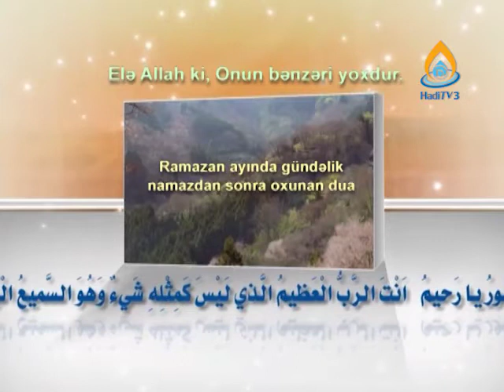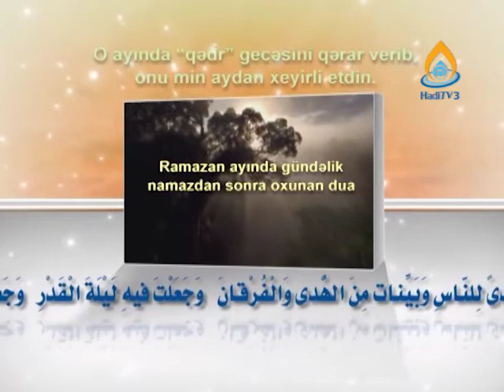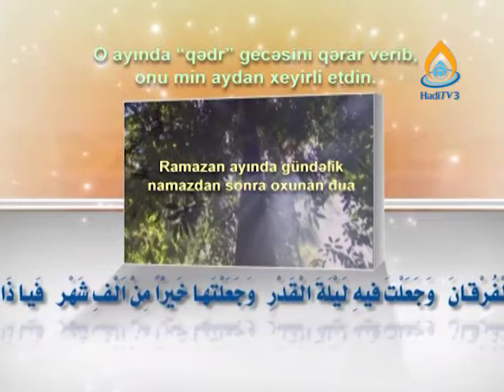Müqəddəs Ramazan Ayında - Vacibi Namazlardan Sonra Oxunan dua. Allah qəbul etsin ilahi amin🙌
Bismilləhir Rahmənir Rahim
Kanalın müəllif hüquqlari qorunur
Kanalı şikayət etməzdın əvvəl bizə səbəbin deyim
Bu Video Hadi TV kanalna səhfəsinə mənsubdu
Allahummə salli alə Muhammədin və ali Muhamməd və accil fəracahum